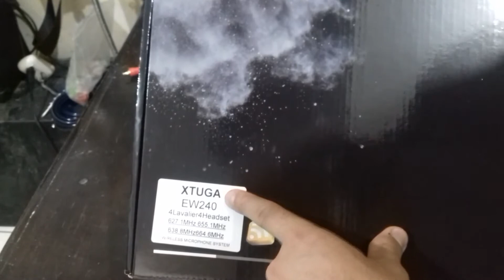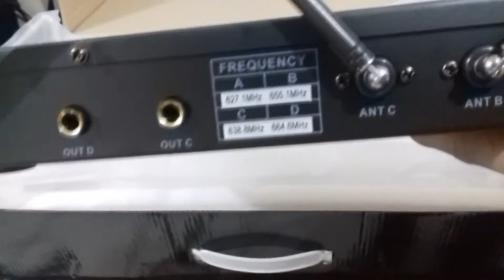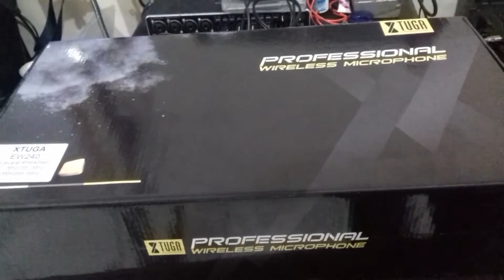XTUGA EW240 UHF Rocket Audio 4 Channel Wireless Microphone System UHF Wireless Microphone System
XTUGA EW240 UHF Rocket Audio 4 Channel Wireless Microphone System UHF Wireless Microphone System Metal Receiver with 4 bodapack for Stage Church Use for Family Party, Church, Small Karaoke Night